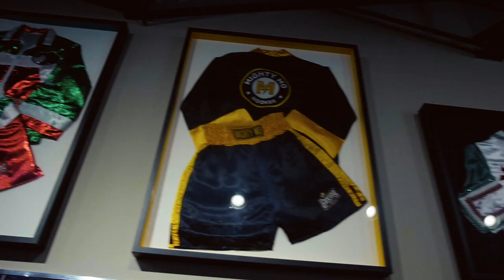Fly Hi - Rocky (Official Music Video) Gh4 Music Video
An Ik Studio Production
Directed By ShotxSteve
Fly Hi Official Video of Rocky